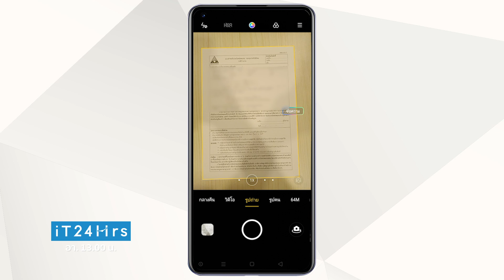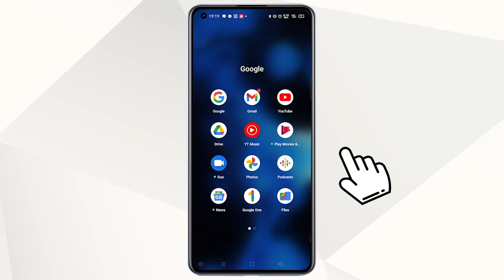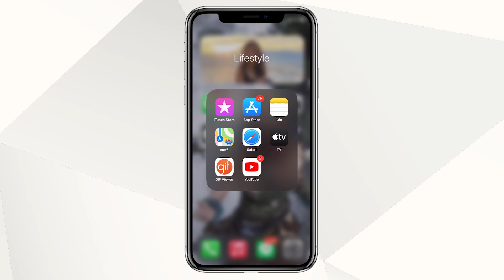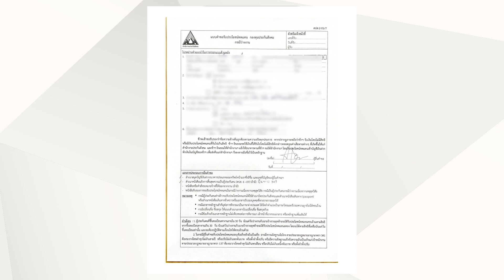สแกนและเซ็นเอกสารบนมือถือ ทำได้เลยไม่ต้องโหลดแอปเพิ่ม สะดวกมาก | iT24Hrs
สแกนและเซ็นเอกสารบนมือถือ ทำได้เลยไม่ต้องโหลดแอปเพิ่ม สะดวกมาก

ยุคนี้ทุกอย่างทำจบได้ในมือถือเพียงเครื่องเดียว แม้แต่งานเอกสาร แต่แค่จะสแกนเอกสารมาใช้งานทีนึง ก็ต้องเปิดคอมพิวเตอร์ ต่อเครื่องสแกนกันยกใหญ่ ... แต่เดี๋ยวนี้ ก็มีวิธีสแกนและเซ็นเอกสารบนมือถือ ทำได้ง่ายๆไม่ต้องโหลดแอปเพิ่มเติมเลยด้วย ทำได้ทั้ง Android และ iOS เลยน๊าาาา แล้วต้องทำอะไรยังไง ดูวิธีการได้จากคลิบรายการย้อนหลังตอนนี้กันได้เลยยยย

ติดตามรายละเอียดเพิ่มเติมกันต่อได้ในคลิบรายการย้อนหลังตอน รีวิวประกันขับดี นี้ได้เลย

ออกอากาศวันอาทิตย์ที่ 14 มีนาคม 2564  สามารถติดตาม รายการไอที 24 ชั่วโมง
ทางช่อง 9MCOT HD ทุกวันอาทิตย์ เวลา 13.00 น.

line @it24hrs-sales